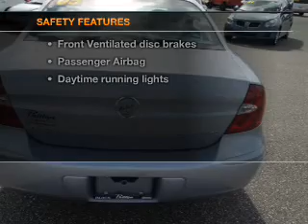2005 Buick LaCrosse - Fruitland Park FL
Year: 2005
Make: Buick
Model: LaCrosse
Trim: CX
Engine: 3.8 liter 6 cylinder 12 valve
Transmission: 4-Speed Automatic
Color: Light Blue
Mileage: 19648
Address:
2160 US Highway 441